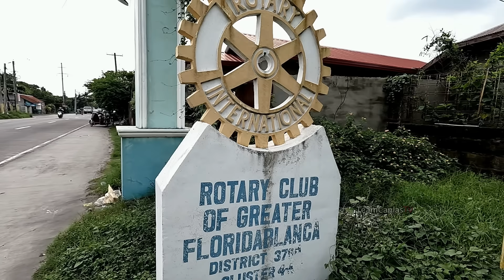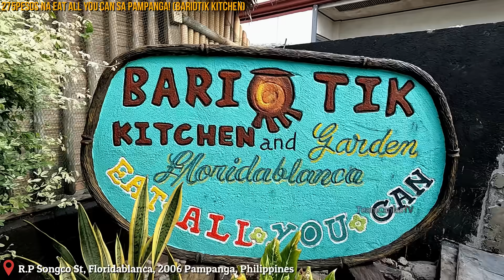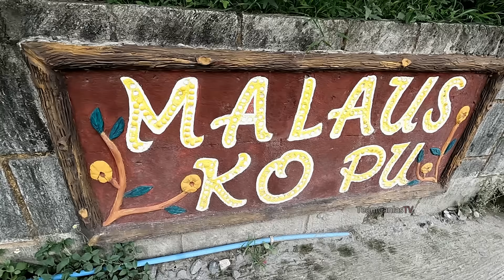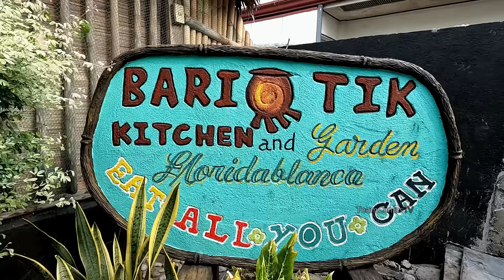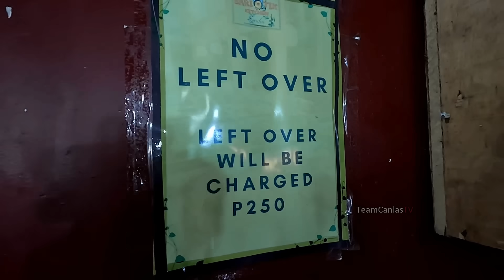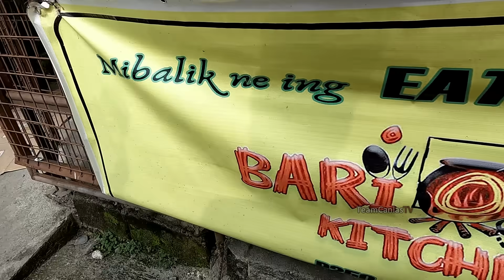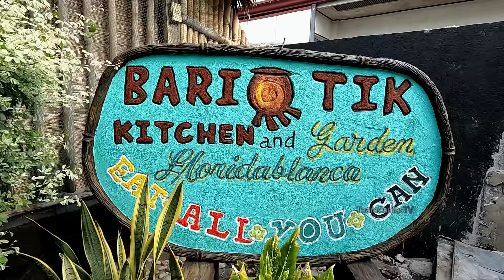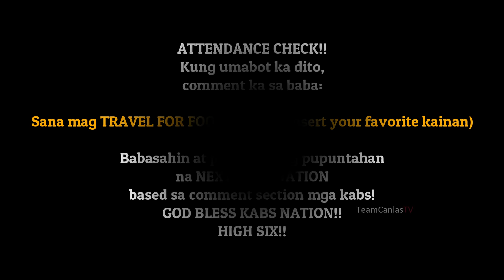275 Pesos EAT ALL YOU CAN! 42 na Putahe in Floridablanca Pampanga (HD)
Ultimate Pinoy Tanghalian!

Welcome sa Kaldero Capital of the Philippines! Floridablanca Pampanga!

Eat all you can dito sa Bariotik Kitchen! Ultimate Fiesta!

Located at R.P Songco St, Floridablanca, 2006 Pampanga
275 Pesos per head